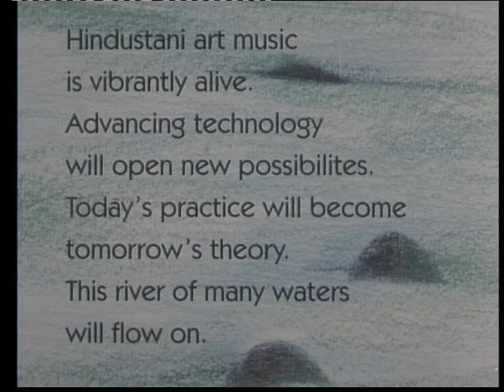Rasikapriya (2.28 Mins.)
Rasikapriya is a cinematic exploration- the camera's desperate attempt to "see" music. The journey becomes a meditation on Indian rock paintings, sculpture, nature and cities and what the camera manages to create is a canvas of vivid calligraphic designs that often allude to poetry and rhythms of Indian classical music. The terminology of Indian classical music like Khayal and Dhrupad are examined through this canvas. The perfect cinematic gesture is perhaps created when architecture, monumentality, pillared arches, the curve of the rock caves or the drop of waterfall meets a musical moment and we realize that both abstraction and concreteness have emerged from generations of influences.